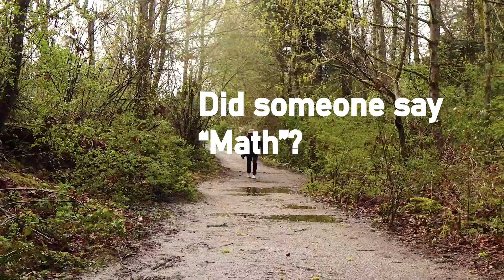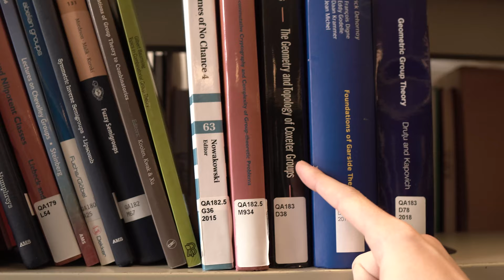Man vs. Math: A Self Education Saga | April Madness #7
AAAAAND its that time of the day again ladies and gentlemen

Gettin learnt in the library

A classic autodidact adventure

cause it's a mothalovin' 𝘽𝙡𝙤𝙤𝙢𝙚𝙧 𝙍𝙚𝙫𝙤𝙡𝙪𝙩𝙞𝙤𝙣™ (math style)

Instagram (havent made a dedicated one for autodidact yet so heres my regular one for now):
tucker.forbes

Keywords for the Algorithm:

map of mathematics how to self education in math Linear Algebra eigenvalue what are eigenvectors vector multiplication cross product dot product matrix multiplication matrices multivariable functions explained fourier transform dedekind cut real analysis taylor series expansion explained why math math self education teach yourself math how do matrices work Conic sections Circles pythagoras theorem ellipse how to make an ellipse